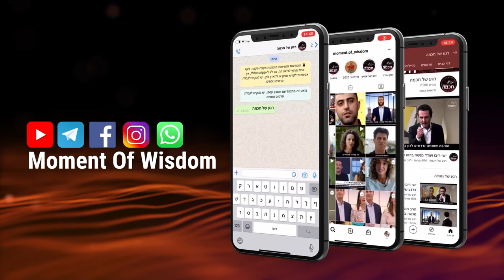O mundo é como uma árvore e as raízes são o Templo Sagrado | Rav Shmuel Eliahu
Apresentamos um vídeo baseado na porção semanal Nassó, em que o Rav Shmuel Eliahu nos presenteia com uma linda e inovadora explicação sobre como deve haver a conexão de uma forma correta para que possamos trazer a luz e a alegria ao mundo.